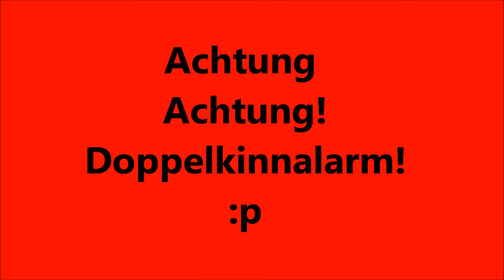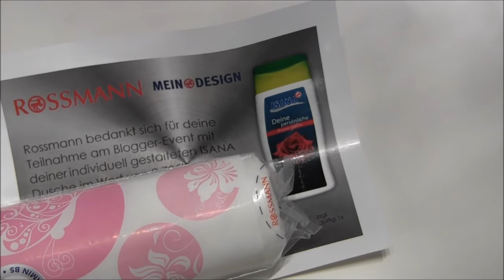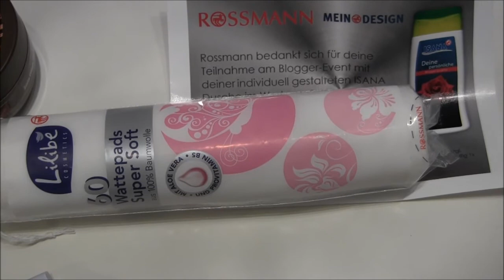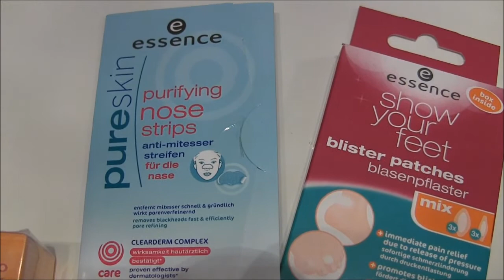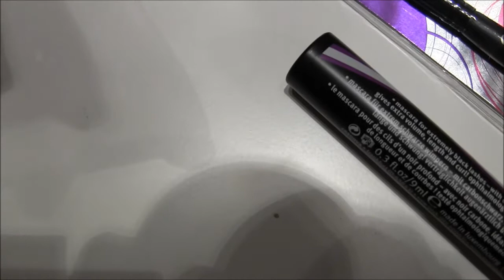Twilight Blogger Event in Hamburg von Rossmann und essence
Ein Bericht auf meinem Blog zu dem Event inkl. eines genaueren Einblicks in die Goodiebags